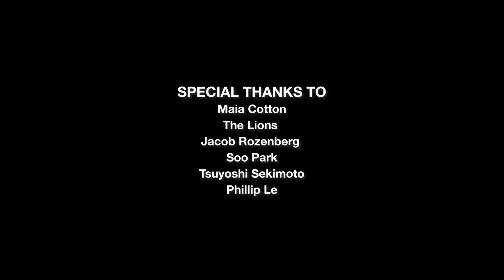Warm Toned 90s SuperModel Makeup | Hung Vanngo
PRODUCTS:
Harry Josh® Pro Tools Pro Makeup & Wave Setting Clips (6 piece)

Kevyn Aucoin The Art of Sculpting and Defining Volume II by Kevyn Aucoin (Sculpting Cream)
Kevyn Aucoin The Art of Sculpting and Defining Volume II by Kevyn Aucoin (Sculpting Powder)
Kevyn Aucoin The Art of Sculpting and Defining Volume II by Kevyn Aucoin (Candlelight Powder) *Discontinued (alternative option: KEVYN AUCOIN | Contour Book: The Art Of Sculpting & Defining Volume III
Benefit Cosmetics GALifornia Golden Pink Blush *Discontinued (alternative option: Benefit Cosmetics Shellie Warm-Seashell Pink Blush

Makeup By Mario Master Pigment Pro Eyeliner Pencil (The Perfect Brown)

LIPS
Huda Beauty Lip Contour Matte Pencil (Flirt) *Discontinued (alternative option: Huda Beauty Lip Contour 2.0 Automatic Matte Lip Pencil - Terracotta
Huda Beauty Liquid Matte Lipstick (Bikini Babe) *Discontinued (alternative option: Huda Beauty Liquid Matte Ultra-Comfort Transfer-Proof Lipstick - Sugar Boo